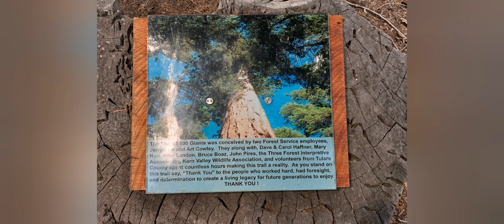Aventura en familia.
Recorriendo varios lugares fue cansado pero al final lo disfrutamos...